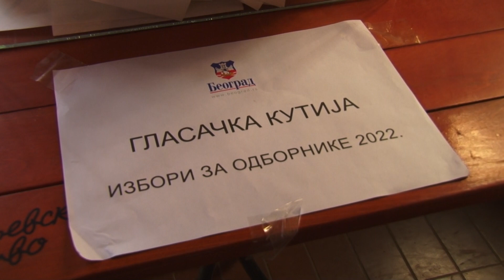Biračko mesto Zvečka